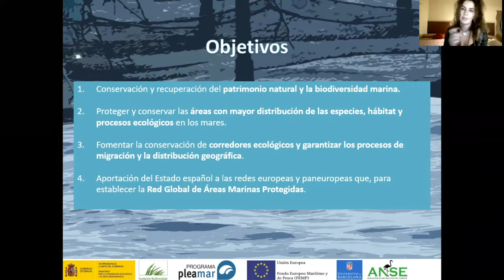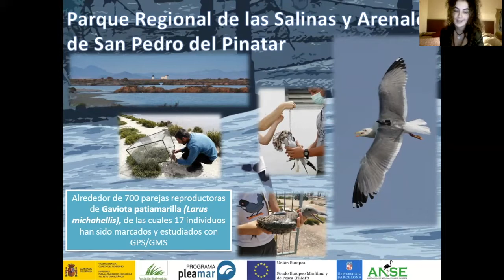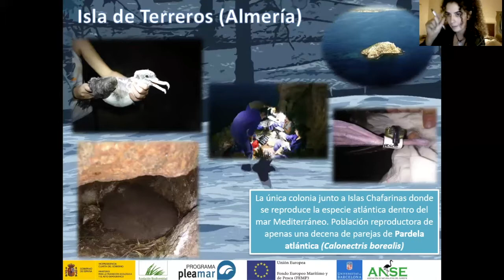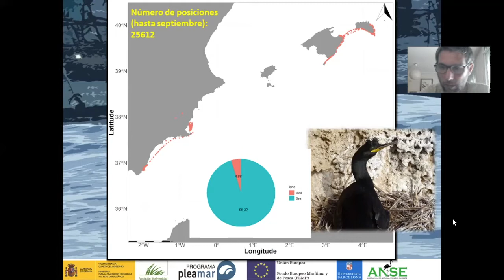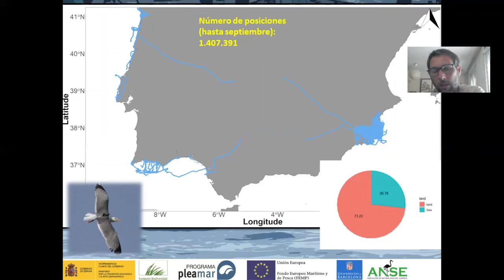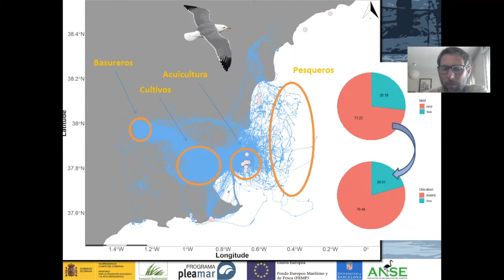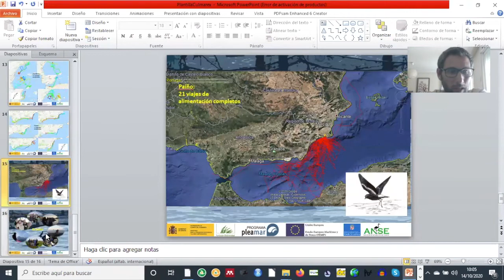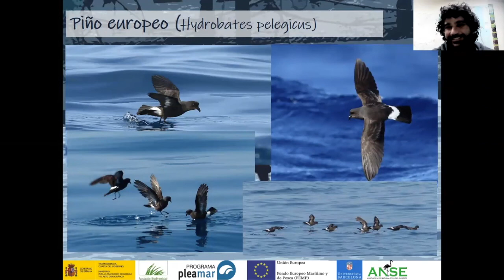Proyecto AMARYPESCA. Aves marinas, áreas protegidas y pescadores.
Ángel Sallent, María Ángeles García de Alcaraz y Pedro López nos presentan la iniciativa desarrollada durante el último año para recabar información sobre las aves marinas, en el Ciclo de Charlas Un Mundo por Descubrir.
Ángel Sallent, María Ángeles García de Alcaraz y Pedro López, forman parte del equipo de trabajo de ANSE que ha participado en el proyecto AMAYPESCA. Naturalistas y amantes de las aves, especialmente de las marinas, con las que llevamos trabajando desde hace 15 años en la Región de Murcia.
El proyecto AMARYPESCA “Las aves marinas como instrumento para la mejora de la gestión pesquera y acuícola en el contexto de una RAMPE sostenible” es desarrollado por Universitat de Barcelona, cuenta con ANSE como socio, y con la colaboración de la Fundación Biodiversidad, del Ministerio para la Transición Ecológica y Reto Demográfico, a través del Programa Pleamar, cofinanciado por el FEMP (Fondo Europeo Marítimo y de Pesca).
Durante la charla podeís preguntar lo que querías a los ponentes a través del chat o los comentarios.